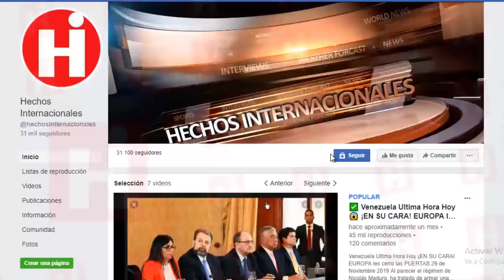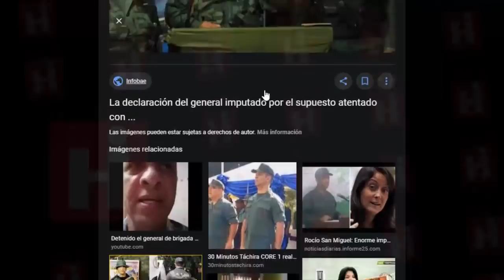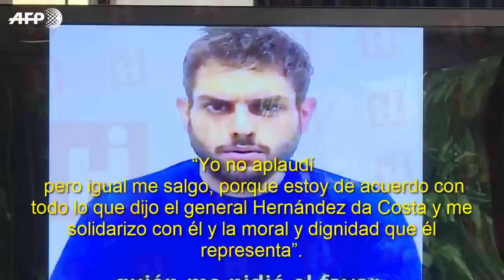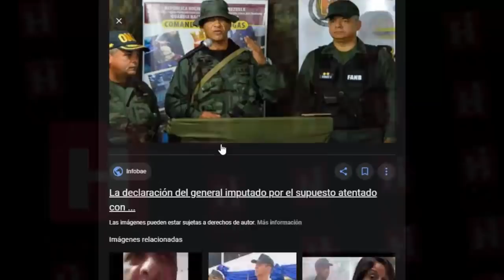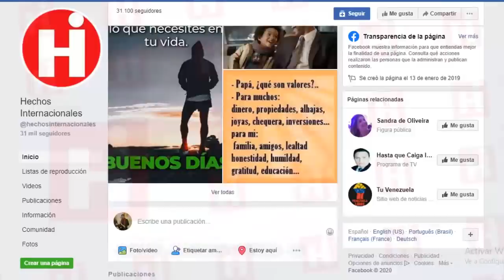🇻🇪 Noticias De Venezuela Hoy 04 De Febrero ⚠ ¡SEPALO TODO! JU3C3S QUEDARON EN FRÍOS CON ESTO 😱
Uno de los presos politicos, protagonizó  un acto valeroso que conmovió a todos los presentes  en un acto público donde se llevaba a cabo su juicio junto, al de 17 personas más señaladas de atentar en contra de Nicolás Maduro.

Los jueces y funcionarios de seguridad  aliados de maduro, no pudieron evitar que el General alzara su voz y les gritara en su cara, el destino que les depara a quienes han vendido su alma y su pueblo a los delincuentes socialista.

Esta valerosa intervención de una de las víctimas que ha padecido en carne, ocasionó el levantamiento de los demás que se encontraban en la sala… y el desenlace te lo contaremos a continuación.

Así que no te muevas ni un segundo de tu lugar y acompáñanos hasta el final del vídeo.

Tampoco olvides compartir esta  información con tus familiares y amigos.

One of the political prisoners, starred in a courageous act that moved everyone present in a public event where his trial was held together, to the 17 most marked people to attempt against Nicolás Maduro.

The allied judges and security officials of the mature could not prevent the General from raising his voice and shouting at his face, the fate that awaits those who have sold his soul and his people to the socialist criminals.

This courageous intervention of one of the victims who has suffered in the flesh, caused the lifting of the others who were in the room ... and the outcome we will tell you next.

So do not move a second of your place and join us until the end of the video.

👇 TEMAS RELACIONADOS Venezuela Ultima Hora Hoy Noticias:

* 🔴NOTICIAS DE VENEZUELA HOY 4 FEBRERO 2020, El fin de maduro será trágic0

* LLEGO LA HORA DE ACTUAR EN VENEZUELA JUAN GUAIDO - NICOLAS MADURO PIDE DIALOGO - NOTICIAS VENEZUELA

* ULTIMA HORA! JUAN GUAIDO: ACCIONES CONCRETAS ZAPATERO ELOGIA A DELCY RODRIGUEZ, ULTIMAS NOTICIAS🔴